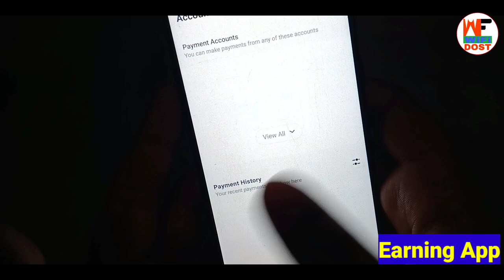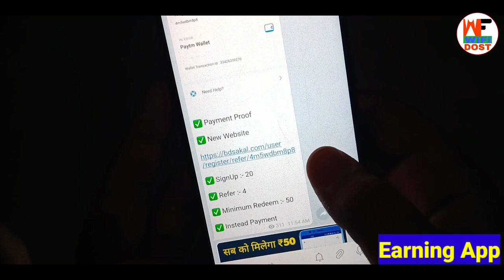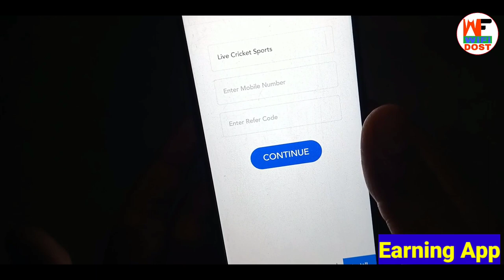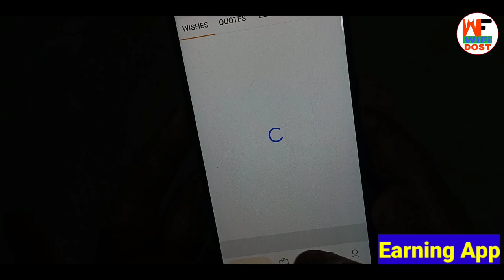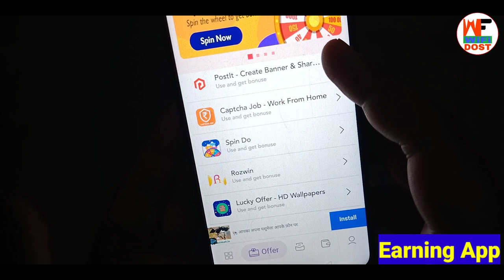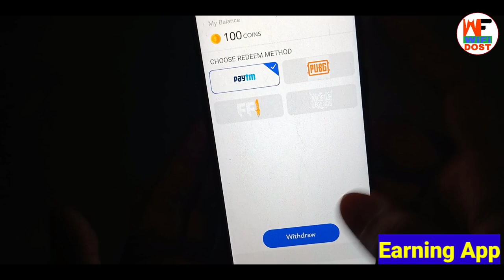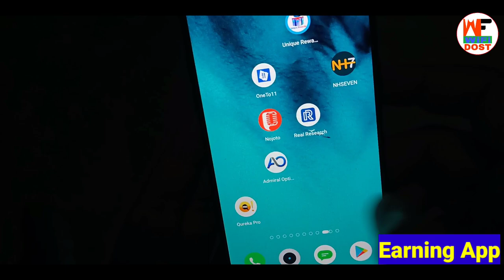Best App For Today | Mini. Redeem ₹10 | paytm se paise kaise kamaye | paytm cash earning apps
🔴 My Use 🔴